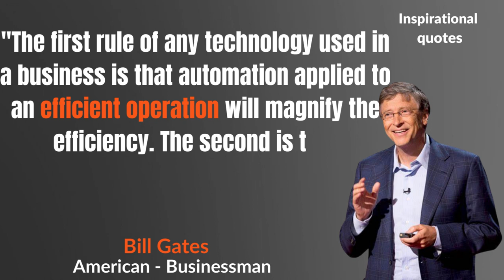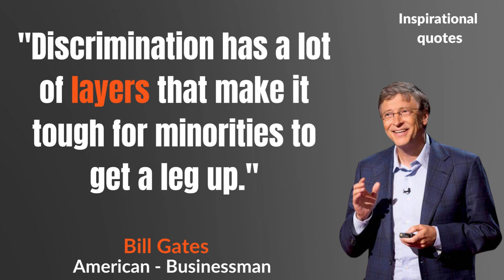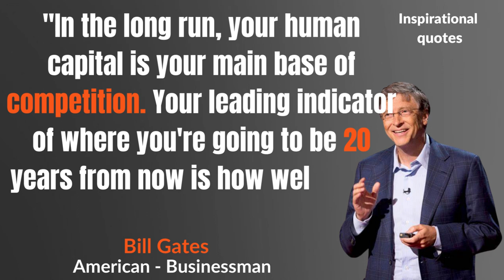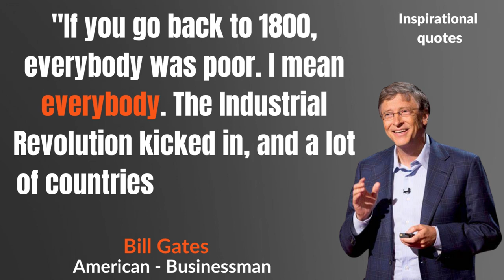Top 15 motivational quotes of Bill Gates get knowledge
Who Is Bill Gates?
Entrepreneur and businessman Bill Gates and his business partner Paul Allen founded and built the world's largest software business, Microsoft, through technological innovation, keen business strategy and aggressive business tactics. In the process, Gates became one of the richest men in the world. In February 2014, Gates announced that he was stepping down as Microsoft's chairman to focus on charitable work at his foundation, the Bill and Melinda.